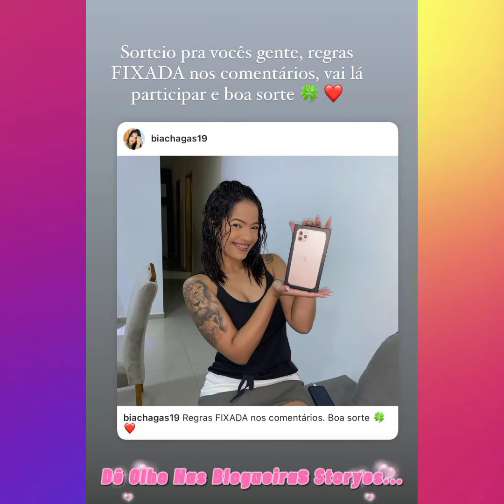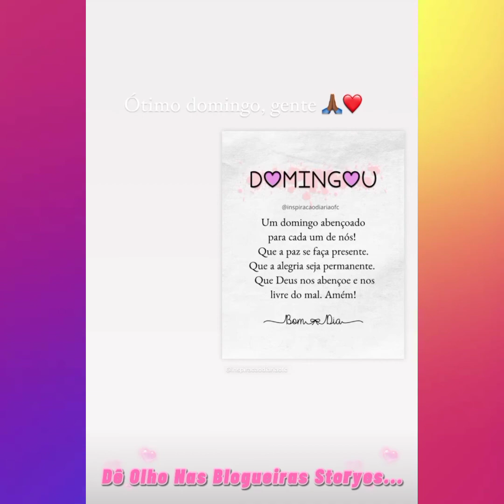BIA CHAGAS | Storyes... Sábado festinha...